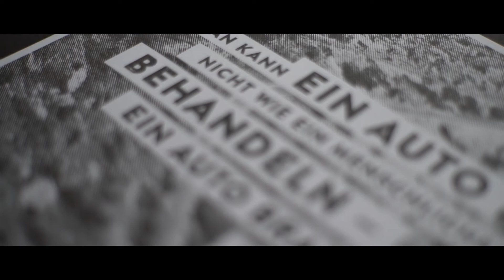Das Riesenprojekt // Ankündigung // Charity Aktion 2017 // Gewinnspiel